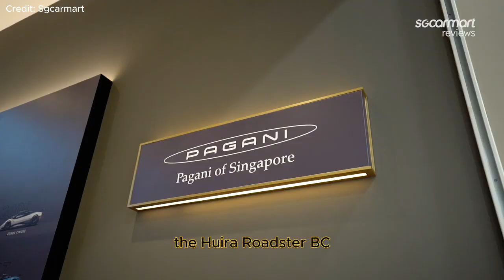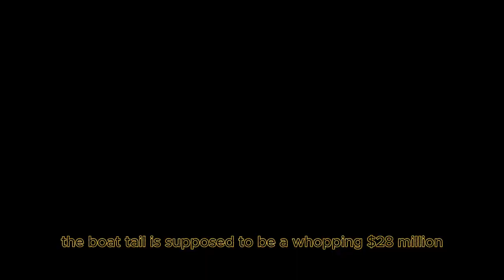Worlds Top #10 Most Expensive Cars And Their Voices !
At this video, i showed most expensive cars, and their motor's voices.
Hope you guys found what you searched for!